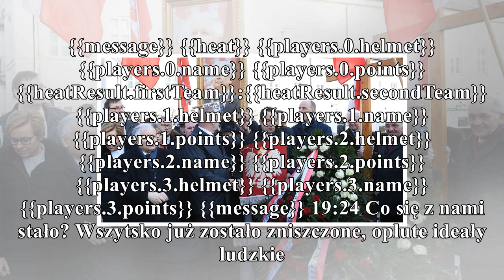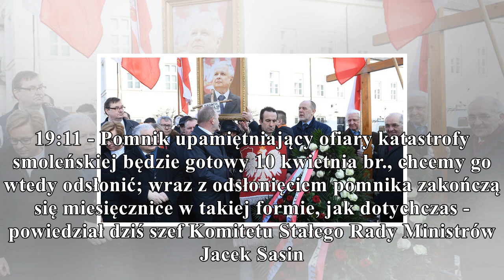95. miesięcznica katastrofy smoleńskiej [relacja] gorąco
95. miesięcznica katastrofy smoleńskiej [relacja]

gorąco
Dziś w Warszawie odbywają się uroczystości związane z 95. miesięcznicą katastrofy prezydenckiego samolotu Tu-154. W katastrofie zginęła cała delegacja, lecąca na obchody katyńskie do Smoleńska, wśród ...